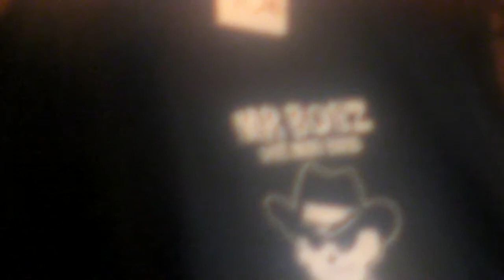Mr BONZ "Rumble walk"at Cosmic Trip festival 2012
le  19 mai 2012 au Cosmic Trip Festival (Bourges 18 France)

SANY3918